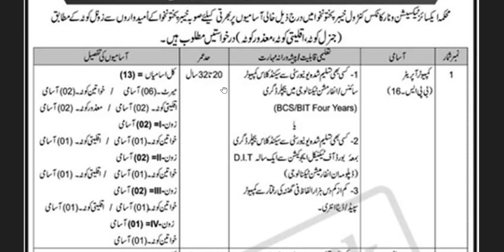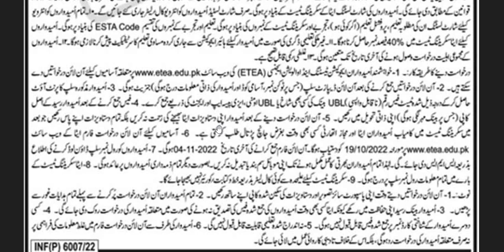Excise Taxation and Narcotics Control Department KPK Jobs 2022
Fill Online ETEA Form
As you know, the ETEA always hires applications online through its Online Job Portal OR Click Here. Interested applicants can open the prescribed link and Fill Online ETEA Form before closing.

Candidates who are applying first time through the ETEA should create an account on the ETEA Job Portal to submit their applications.